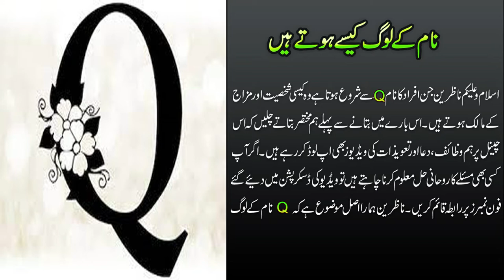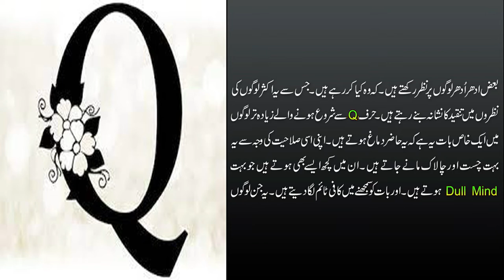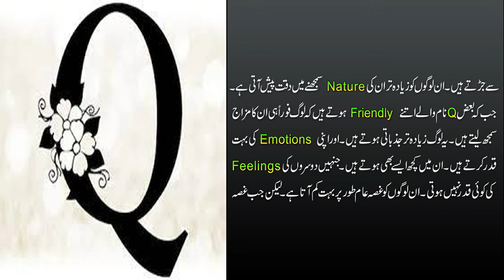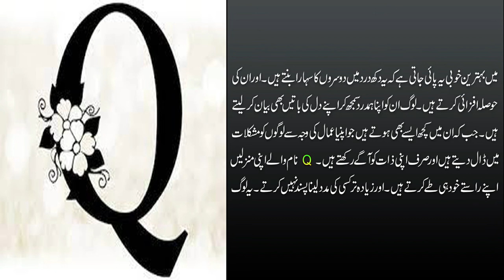Q Naam Wale Log Kaise Hote Hai in Urdu/Hindi (2021) |Naam Ka Pehla harf Q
--►►►► Q Naam Wale Log.
In this video I have told you about the Personality of letter Q''Q Naam Wale Log Kaise Hote Hai in Hindi/Urdu (2021)". The symbolism of the first letter of your name has always been significant. Is your name starts with letter Q ? If your answer is yes than this video is for you.. watch the most interesting facts about the people whose name starts with letter Q. Hope you don't get bored of this video of ours and this video will increase your knowledge.